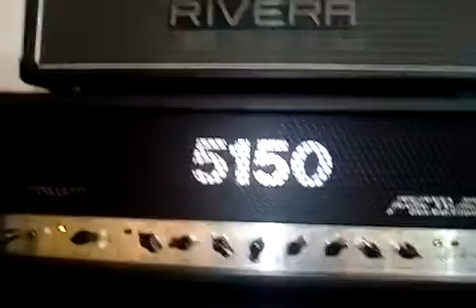PEAVEY 5150 Van Halen Signature with Rectifier 212 cabinet VS Lone Star Classic 212 cabinet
I used the HARTLEY PEAVEY Signature 40th Anniversary Guitar.